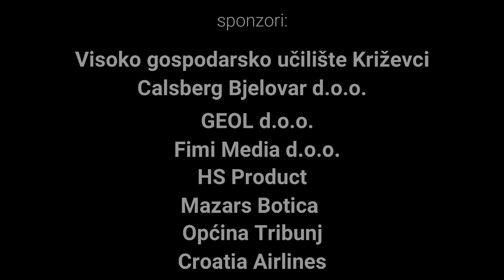Bajin 30 ti rođendan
Dragi naš Mali, sritan ti rođendan!